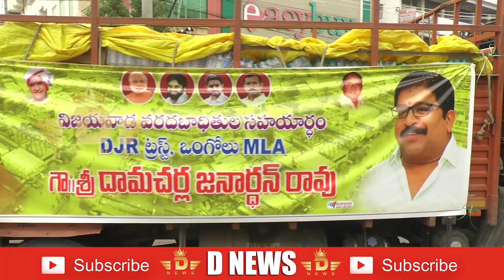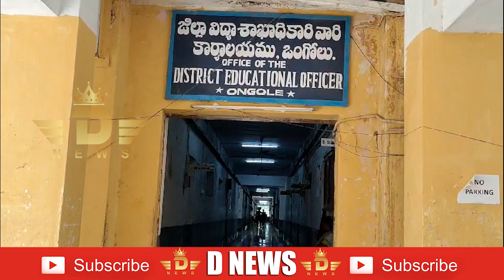03-09-2024_D NEWS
D NEWS which will constantly keep you updated with the latest breaking news, trending topics, entertainment videos, viral  videos, health and beauty tips, numerology tips and others. Stay updated with Tollywood latest happenings and other social media viral news exclusively on D NEWS Telugu.